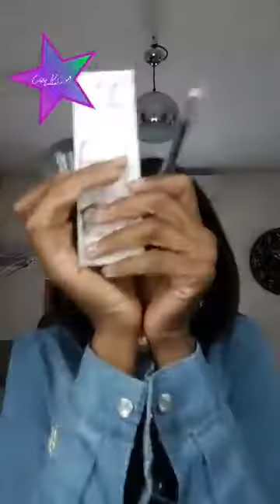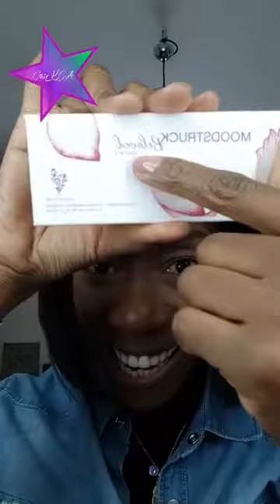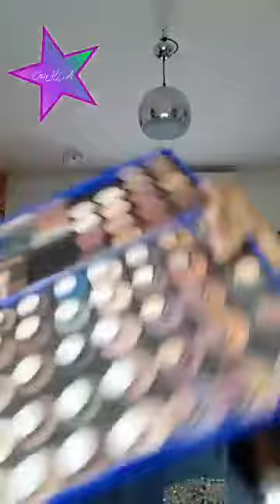Kudos St Valentin! Il est làààààà!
Il est laaaaaa😍😍😍😍!
Je meurs d'amour pour lui juste magnifique😍😍😍!
Make up en folie c'est partiiiiii😂§